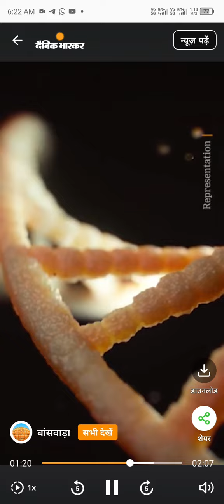आदिवासी इलाकों में फैली खतरनाक बीमारी,पॉजिटिव मरीज से शादी नहीं करने की चेतावनी.....🤔🤔🧐🧐😱😱💥💥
आदिवासी इलाकों में फैली खतरनाक बीमारी, हर 3 महीने में बीमार, उम्र घटने का खतरा, पॉजिटिव मरीज से शादी नहीं करने की चेतावनी. सिकल सेल एनीमिया का खतरा